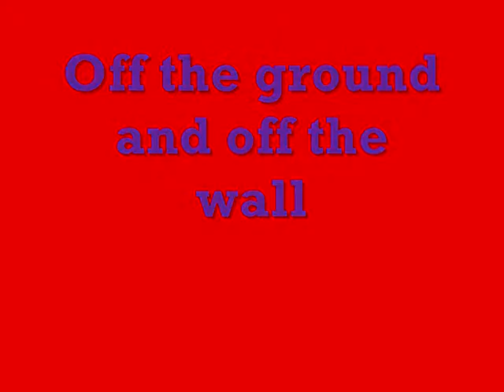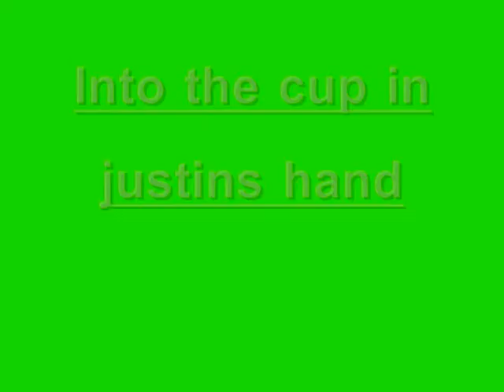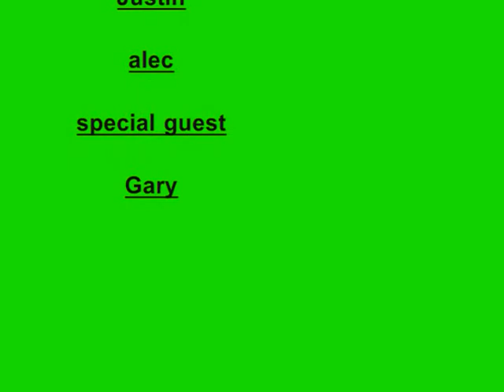amazing ping pong ball shots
Cool ping pong ball shots Song "All The Way Turnt Up" by Roscoe Dash ft Soulja Boy Tell 'em